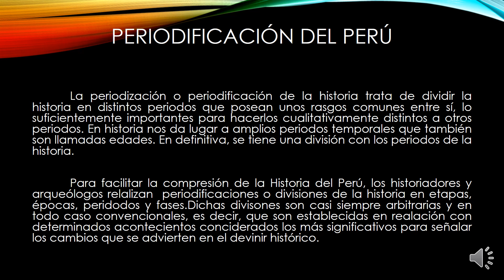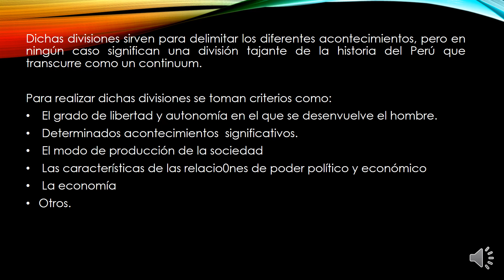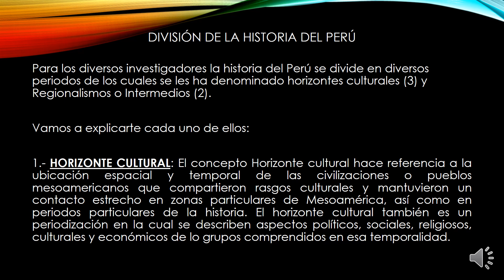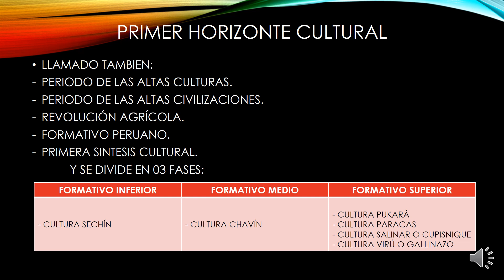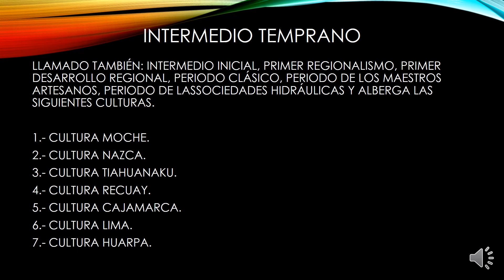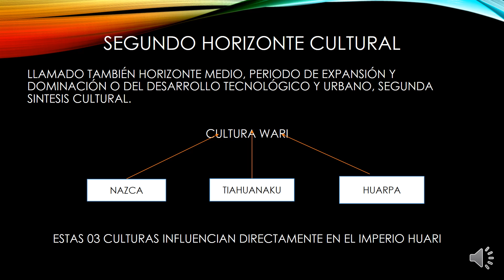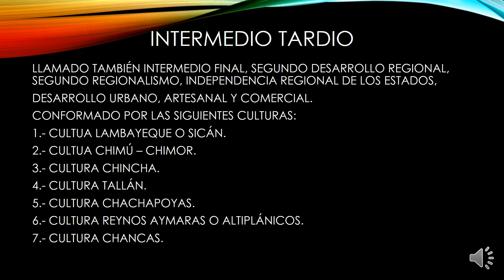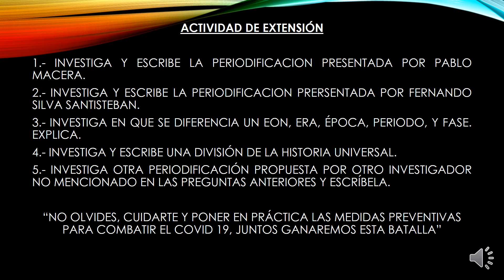HISTORIA_4TO_SEC_SEMANA09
Tema: Periodificacion del Perú